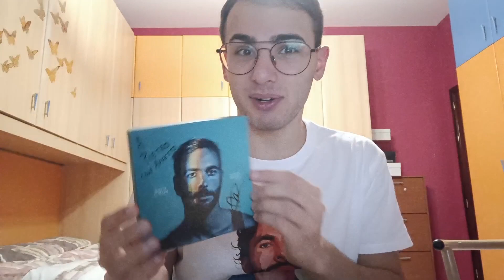Auguri Di Buon Compleanno @MarcoMengoni e ti ringrazio per l'autografo❤️🥳🎉🎤🎧